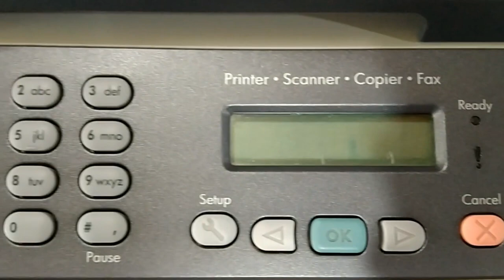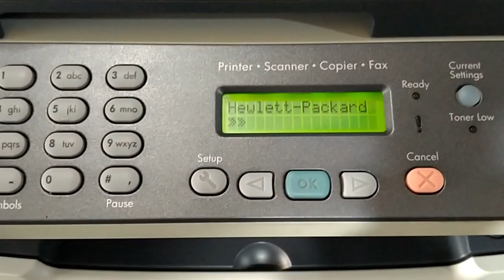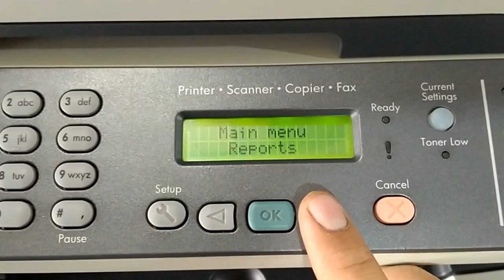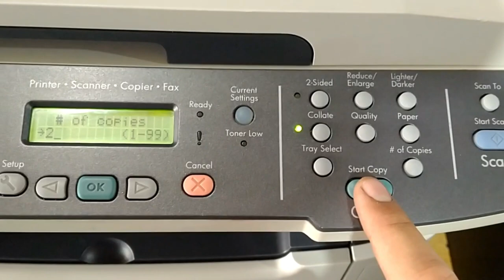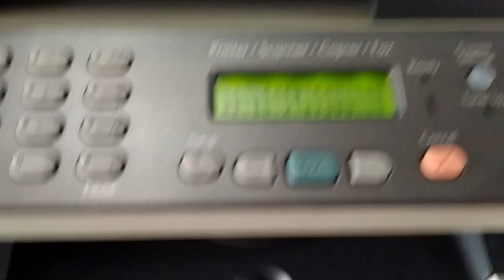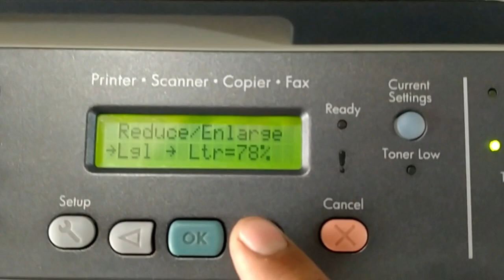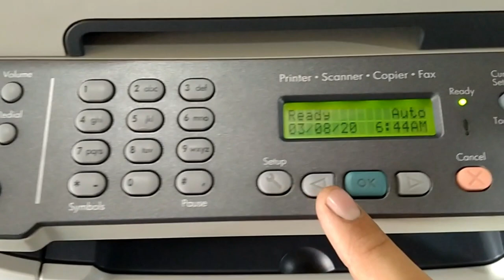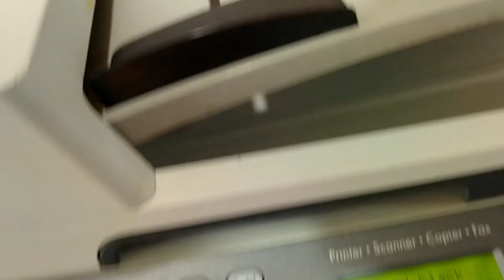HP LaserJet M2727nf Multifunction Printer Review full Information and Use